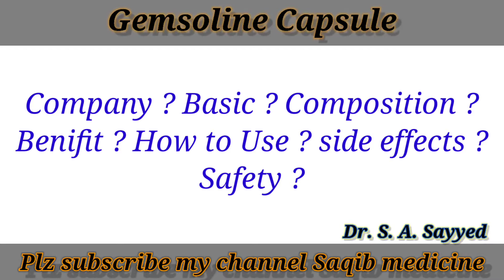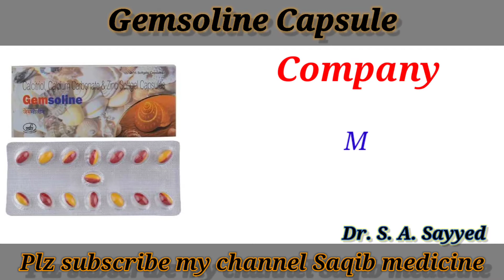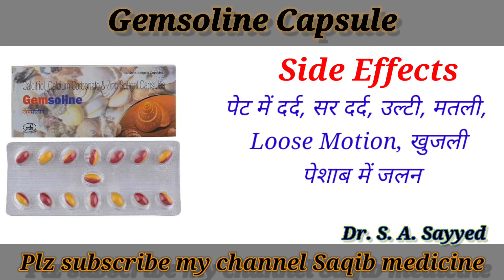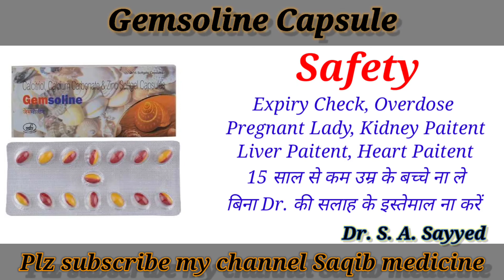Gemsoline Capsule | Calcium की सबसे बेस्ट दवाई | Full Review In Hindi | Uses, Side Effects, Benifits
Gemsoline Capsule .
Gemsoline Capsule kis kaam aata hai...
Gemsoline Capsule ke kya kya side effects hai...
Gemsoline Capsule ko hum kese use kr sakhte hai...
Gemsoline Capsule ke dose kya hai.
Gemsoline Capsule ki MRP kya hai.
Gemsoline Capsule me konsa salt hai.
Saqib medicine. . . .

hum aapko is video me  Gemsoline Capsule ke fayde batynge aur ise kese use karte hai to aap video last tak dekhe aur video agar achcha lage to video ko like kare aur channel ko subscribe ke

WARNING 🚫

Very usefull medicine
            For
    Right Dosage